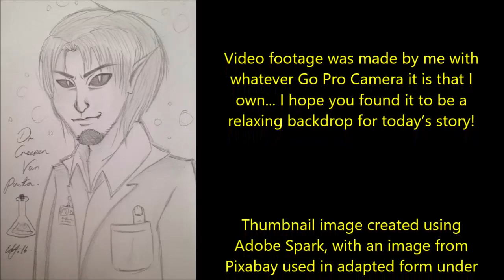''A Revenant Stalks the Isle of Man'' | BEST OF DR CREEPEN’S VAULT 2019 (EXCLUSIVE STORY)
Today’s fantastic story is ‘A Revenant Stalks the Isle of Man’, an original work by Celephais 1985, kindly shared directly with me for the express purpose of having me exclusively narrate it here for you all.